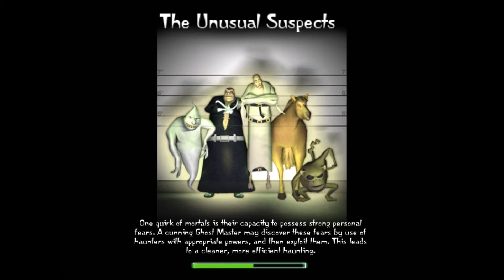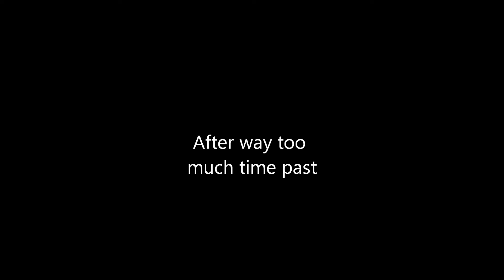Ghost Master ep.5 unusual suspects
this time we head over to the police station for a straight up scare mission. I couldn't think of a "clever" title for this one so its the mission name.